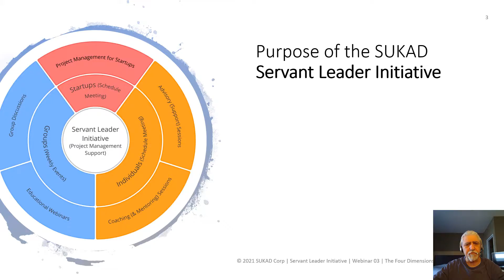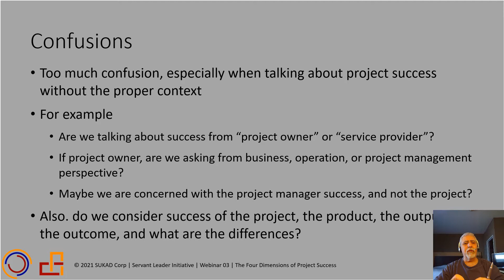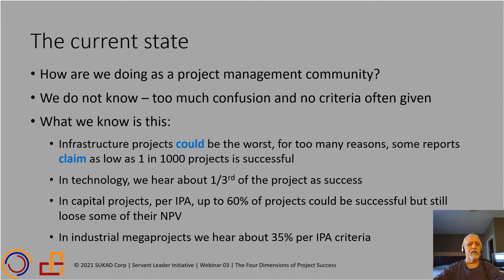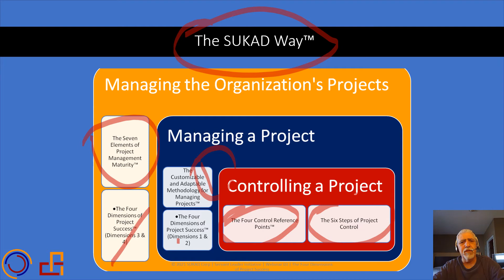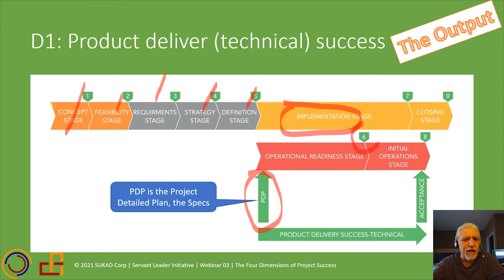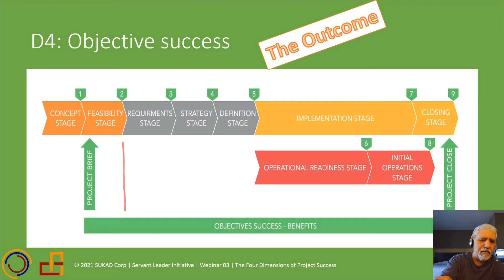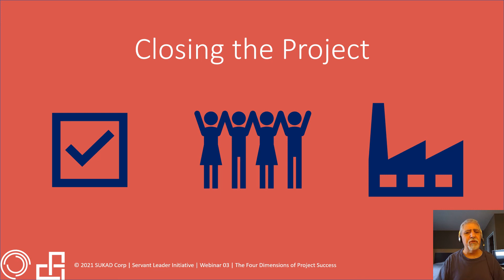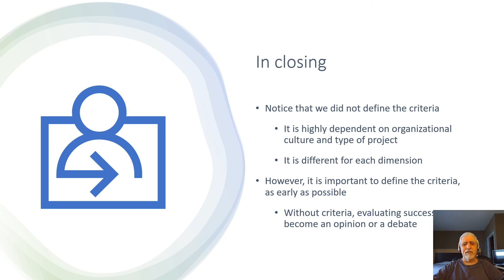Project Management Webinars, No 03, The Four Dimensions of Project Success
The video is Webinar No 3 of the SUKAD Servant Leader Initiative. The focus is on project success and the SUKAD Way Four Dimensions of Project Success!